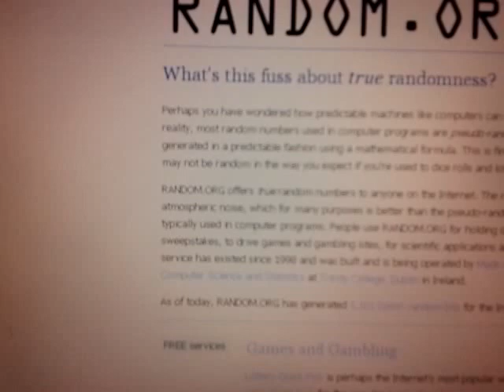Extragere bilete U Cluj - FCM Tg.Mures